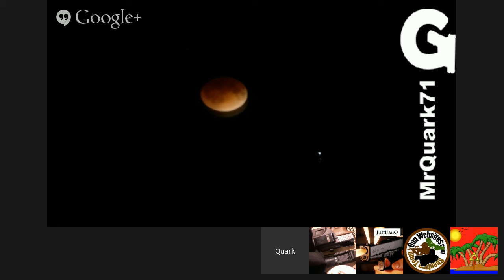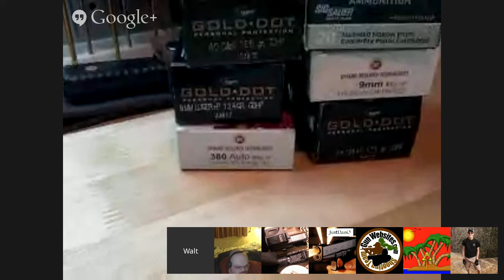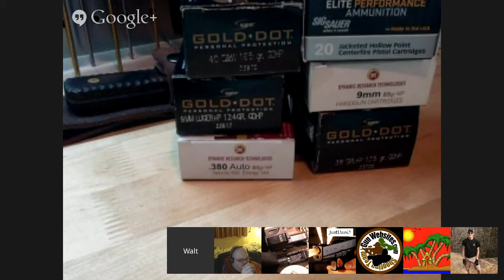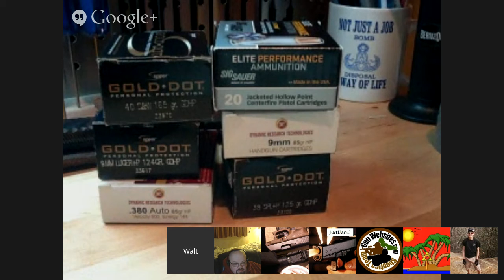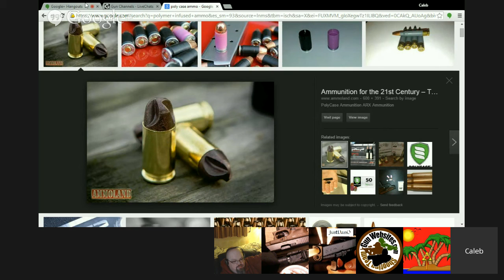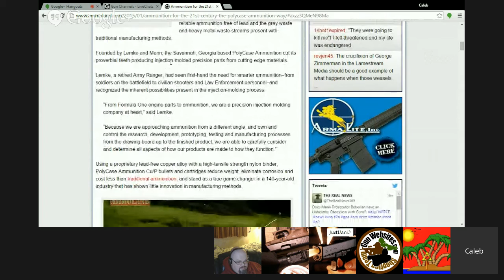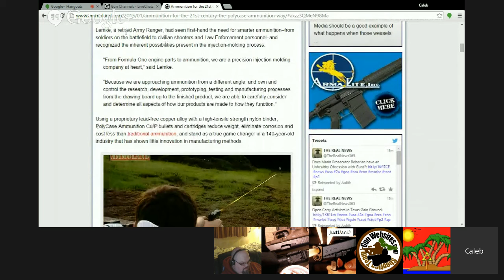GunChannels.com early show